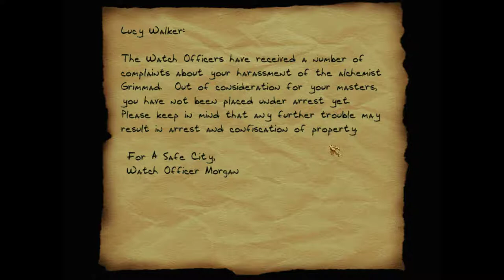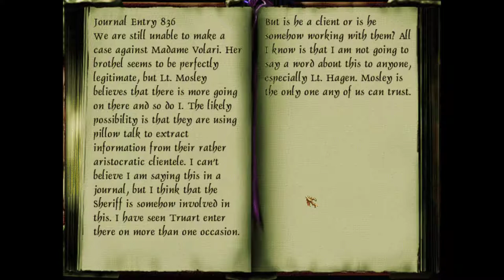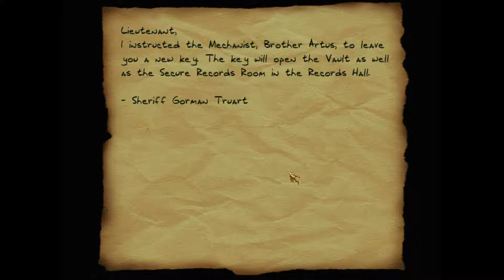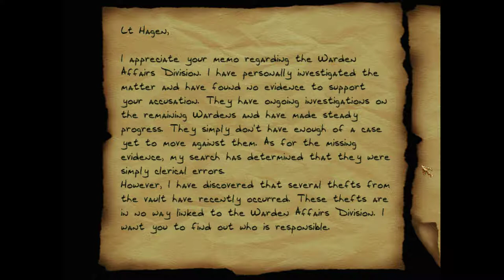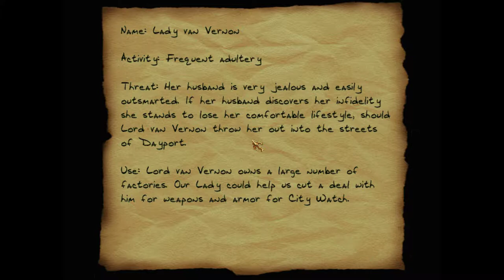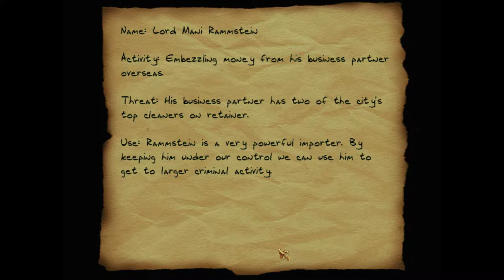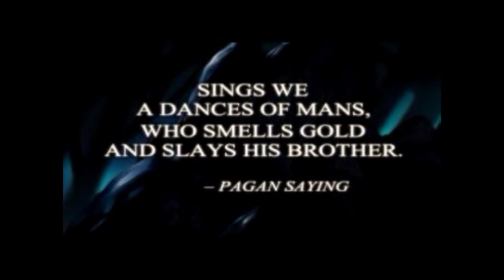Thief II: The Metal Age [3] Framed // Under Their Noses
That was actually a pretty fun mission, even with the knockout restriction (although I should have knocked out some of the patrolling guards, I still would have been under the limit).